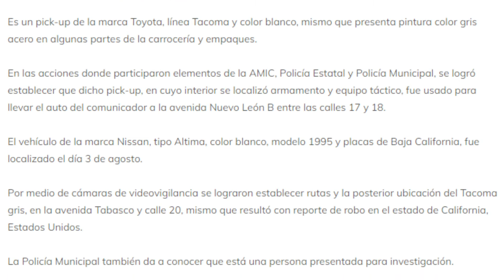Se logró la captura de uno de los responsables de la muerte del comunicador Juan Arjón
Jesús Gutiérrez presidente del Grupo de Periodistas Independientes,  comento que debido a la fuerte movilización de autoridades de los tres niveles de gobierno se logró la captura de uno de los responsables de la muerte del comunicador Juan Arjón, así mismo señalo que por motivos de seguridad de sus familiares llegaron a reconocer el cuerpo y salieron  a su tierra natal esta mañana.